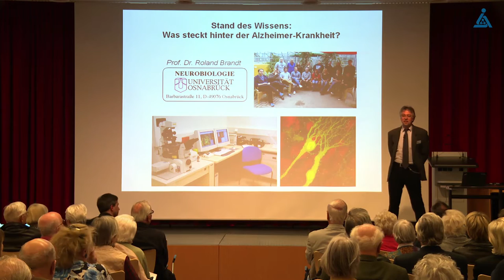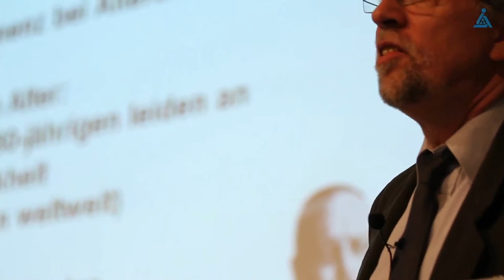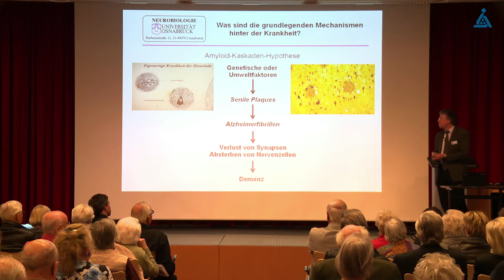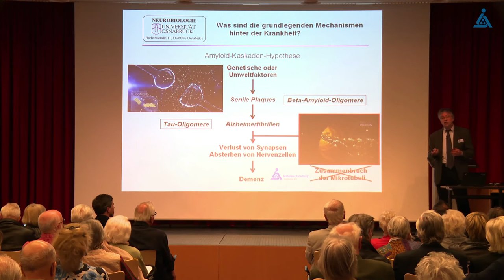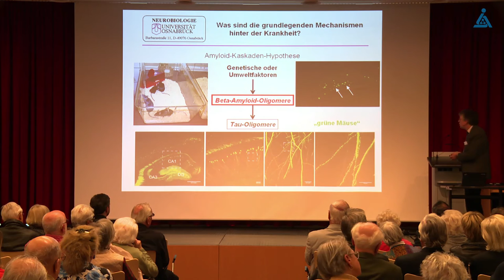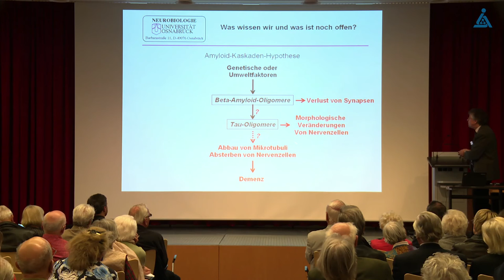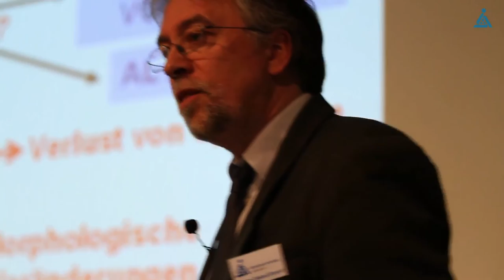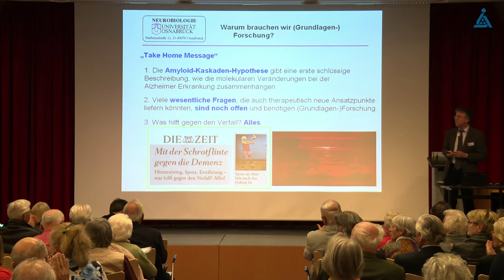„Stand des Wissens – Was steckt hinter der Alzheimer-Krankheit?“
Vortrag von Prof. Dr. Roland Brand: „Stand des Wissens – Was steckt hinter der Alzheimer-Krankheit?“

Rund 180 Besucher, drei Alzheimer-Forscher, viele Antworten: Das war „Unterm Mikroskop… Alzheimer-Forscher informieren“. Organisiert von der gemeinnützigen Alzheimer Forschung Initiative e.V. (AFI), dem größten privaten Förderer der Alzheimer-Forschung in Deutschland, fand die Veranstaltung am 17. April 2015 in der Volkshochschule Düsseldorf statt.

„Viele wesentliche Fragen sind noch offen, deshalb ist Grundlagenforschung nötig“, stellte der erste Referent Prof. Dr. Roland Brandt von der Universität Osnabrück fest. Der stellvertretende Vorsitzende des Wissenschaftlichen Beirats der AFI beschäftigt sich vor allem mit neuen Verfahren, die Nervenzellen und deren Verschaltungen im Gehirn direkt sichtbar machen. In seinem Vortrag gibt er Informationen zu grundlegenden wissenschaftlichen Annahmen zur Alzheimer-Krankheit und den aktuellen Entwicklungen der Forschung.

Weitere Informationen zur Alzheimer-Krankheit und der aktuellen Forschung finden Sie auf der Seite der Alzheimer Forschung Initiative e.V.